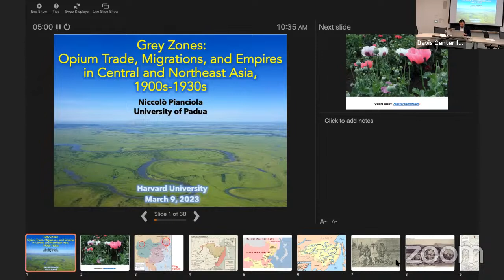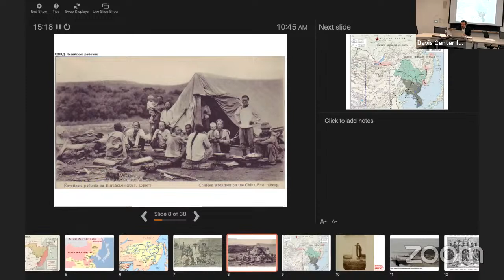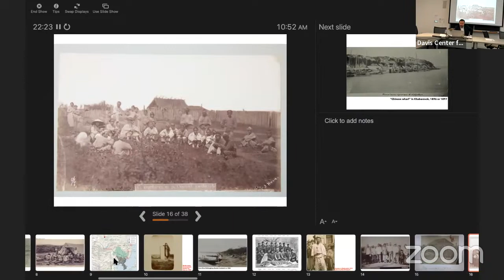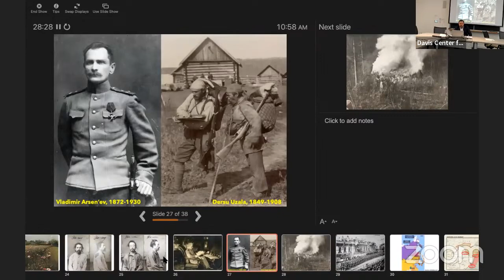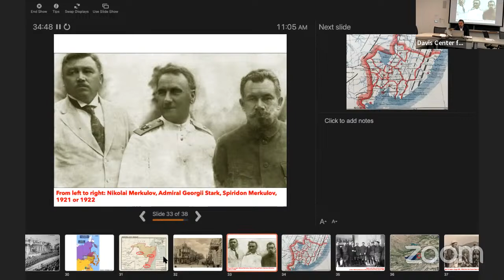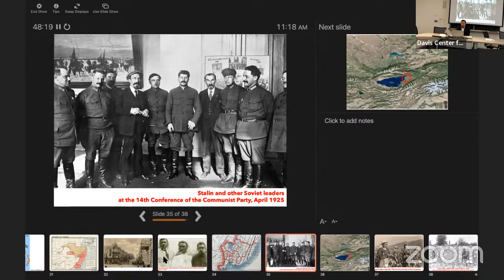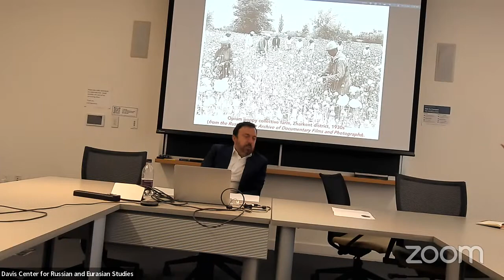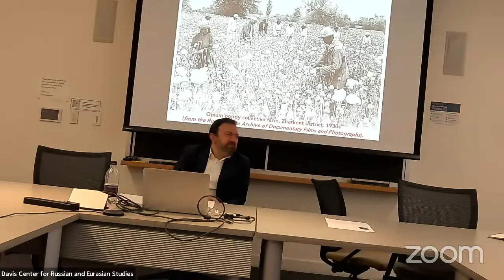Grey zones: Opium Trade, Migrations, and Empires in Central and Northeast Asia, 1900s-1930s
By comparing the border area between Turkestan and Xinjiang with the region in the Russian Far East bordering Manchuria, the talk will explore how the cross-border opium economy connected the Tsarist Empire and then the USSR to China and to the larger global opium market. It will also highlight the ambiguous status between legality and illegality in which opium remained during this period of imperial competition and state collapse and the contradictions in both Tsarist and early Soviet rule of these two key Asian borderlands.